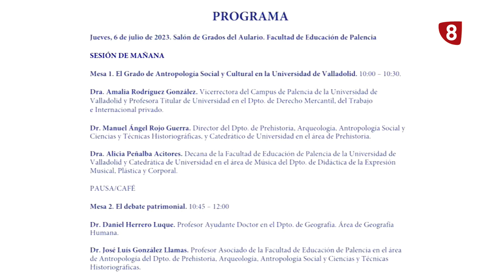Jornada en torno al Grado de Antropología Social y Cultural